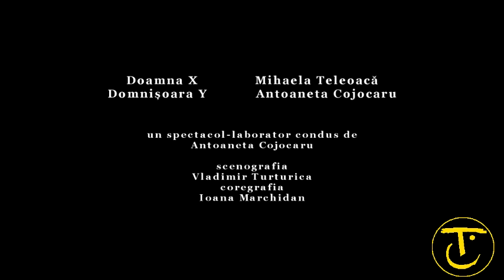Cea mai puternica, de August Strindberg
Cea mai puternică
de August Strindberg

traducerea Carmen Vioreanu

Doamna X   Mihaela Teleoacă
Domnişoara Y   Antoaneta Cojocaru

un spectacol-laborator condus de                   Antoaneta Cojocaru
scenografia                                                   Vladimir Turturica
coregrafia                                                      Ioana Marchidan